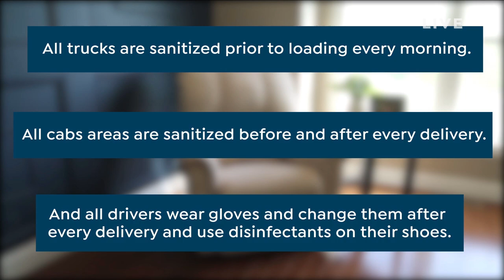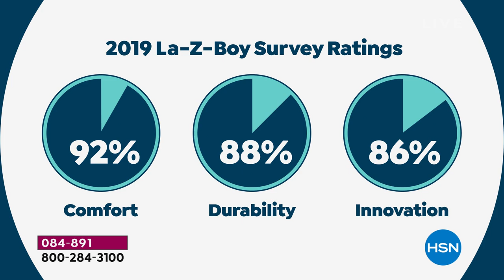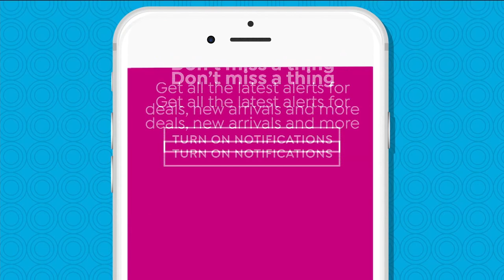HSN | La-Z-Boy Furniture 06.16.2020 - 04 PM